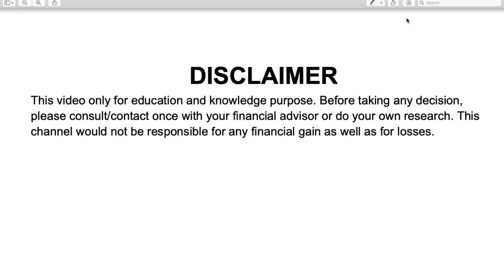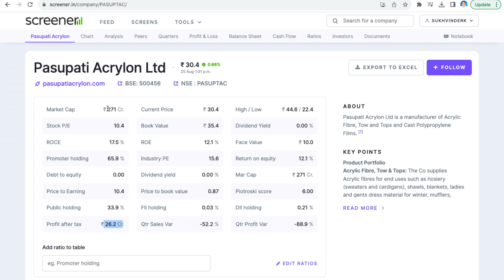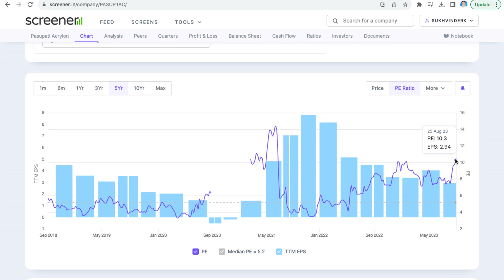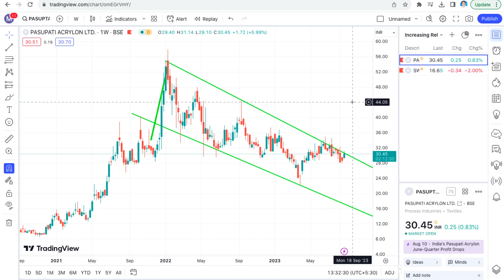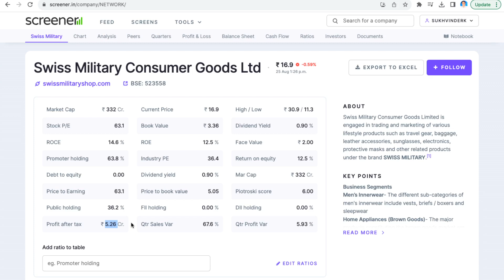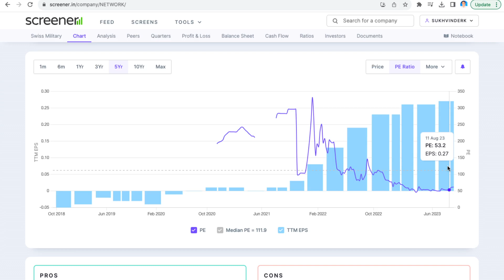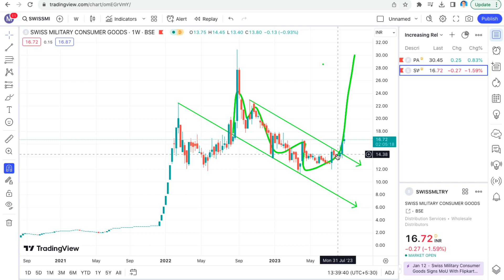2 मल्टीबैगर स्टॉक जो दे रहा दोगुना मुनाफा | Best Penny Stock for Buying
Penny stocks can be a great way to make money, but they can also be very risky. In this video, I will teach you how to invest in penny stocks safely and profitably. I will cover topics such as how to research penny stocks, how to choose the right penny stock for you, and how to avoid penny stock scams.

These are just a few ideas for a description for your YouTube video about buying penny stocks. The best way to choose a description is to think about what your target audience is looking for. What are they hoping to learn from your video? What are their pain points? Once you understand your audience, you can create a description that will resonate with them and make them want to watch your video.

Below are the Benefits :
1. Buy or Sell related questions for Swing trade, optional trade, and Nifty and Bank nifty.
2. We will provide swing trade Daily and Weekly
3. We will provide Daily stock-specific optional trade

penny stocks
penny share
swing trading
intraday trading
stock trading
technical analysis
breakout stocks
profit
trading tips
how to trade stocks
stock market
finance
investing
daily breakout trading
daily breakout setups
how to manage risk when trading daily breakouts,
live daily breakout trading analysis,
daily breakout case studies,
daily breakout tips and tricks,
daily breakout stocks for 2023,
best daily breakout stocks to buy,
how to find daily breakout stocks,
weekly breakout stocks
swing trading
intraday trading
stock trading
technical analysis
breakout stocks
profit
trading tips
stock market
finance
investing
weekly breakout trading
weekly breakout setups
how to manage risk when trading weekly breakouts
live weekly breakout trading analysis
weekly breakout case studies
weekly breakout tips and tricks
weekly breakout stocks for 2023
best weekly breakout stocks to buy
how to find weekly breakout stocks
weekly breakout watchlist
weekly breakout scanner
weekly breakout indicators
stocks for buynig today
penny stocks
breakout stocks for tomorrow
breakout scalping
breakout stocks
stocks to buy for swing trading
shares to buy for swing trading
best stocks to buy for swing trading
stocks to buy for swing
multibagger stocks
buying stocks
buying stocks for beginners

Long TermInvesting

Long TermInvesting